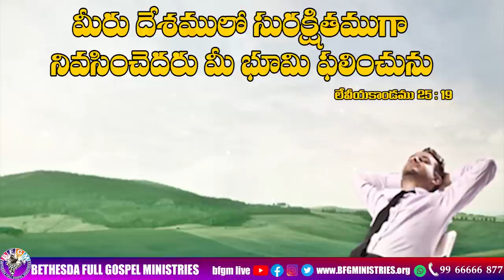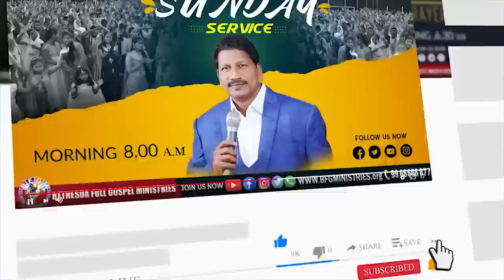Today's promise 13.05.2023 | BFGM LIVE